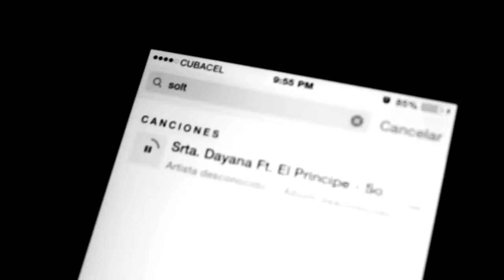Srta Dayana ft. El Taiger - Soltera